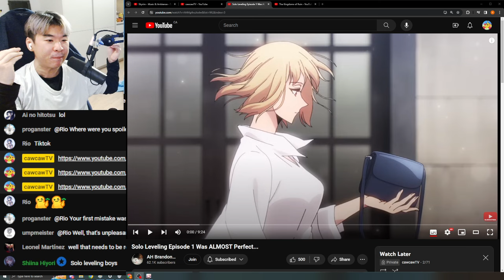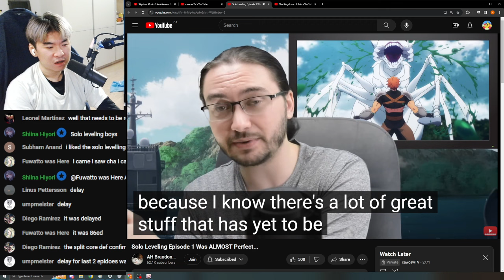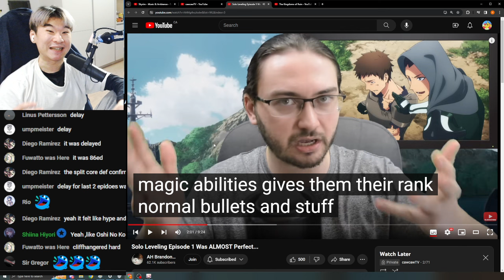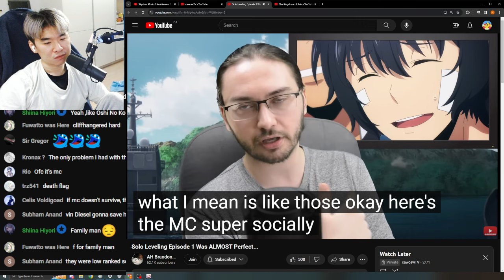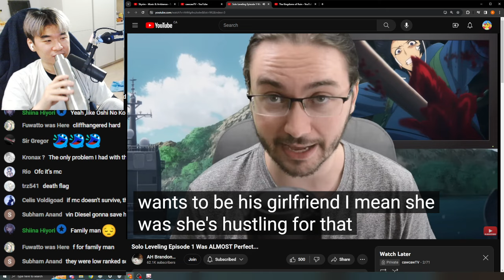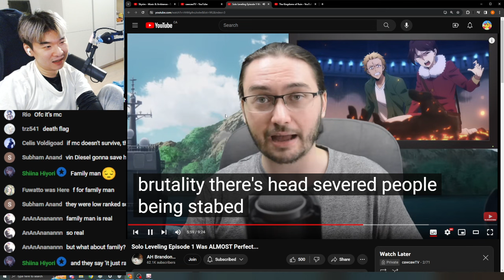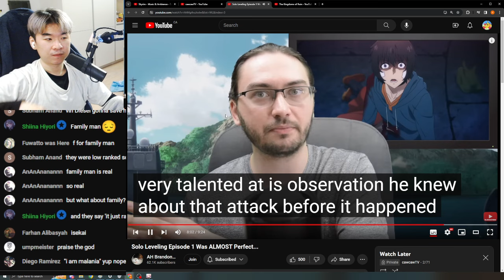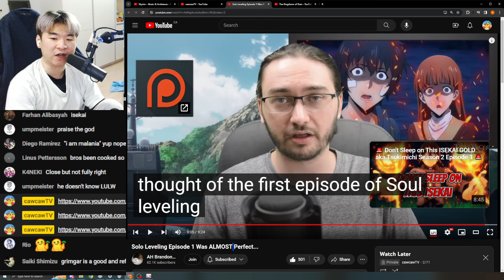Solo Leveling Episode 1 Was ALMOST Perfect... - Reacting to AH Brandon Reviews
Reacting to Reacting to AH Brandon Reviews' Solo Leveling Episode 1 Was ALMOST Perfect...